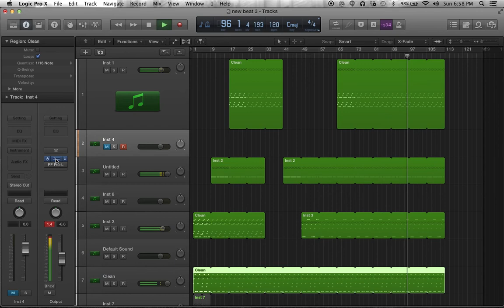New Track A Woman's Day '15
Happy Woman's day Ladies! :)